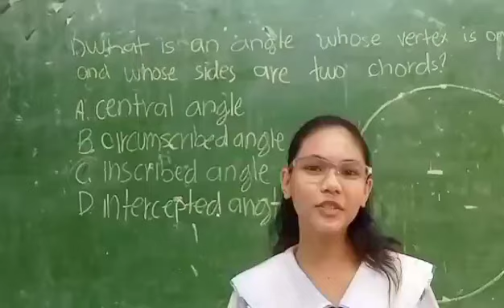Grade 10 math 2nd quarter Reviewer (Group 5 Grade 10 Matiisin )